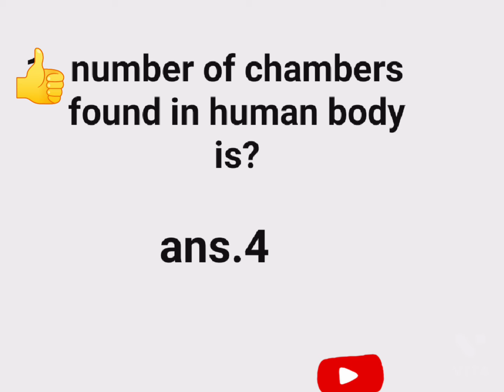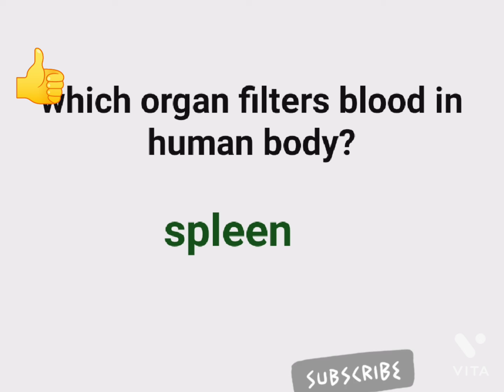Intresting"gk"questions& answers like which hormone is emergency hormone in human body???